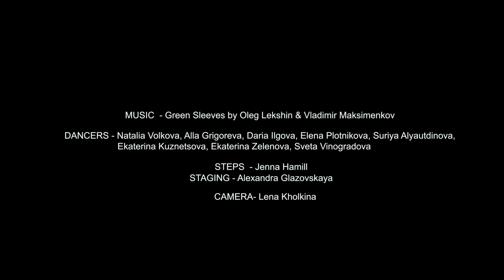Greensleeves - Festival Irish Dance 💚🤍🧡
📹  Festival Irish Dance School
🎶 Greensleeves

Teachers: Jenna Hamill & Alexandra Glazovskaya